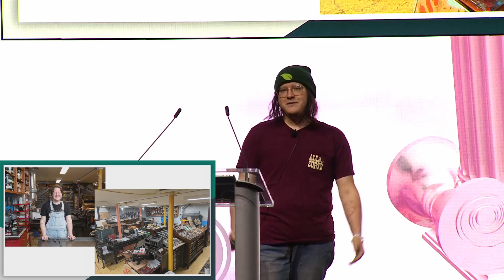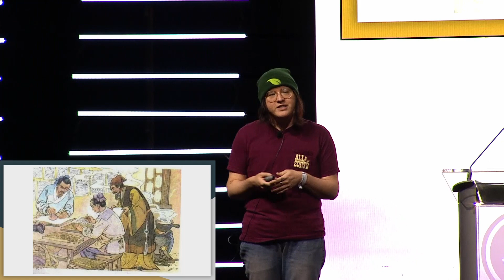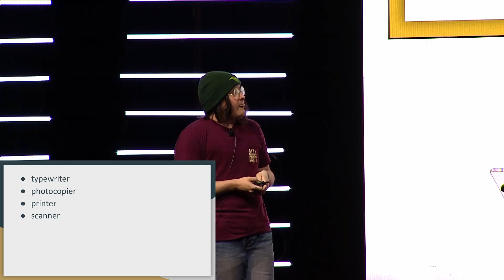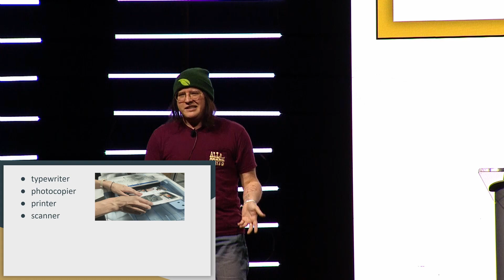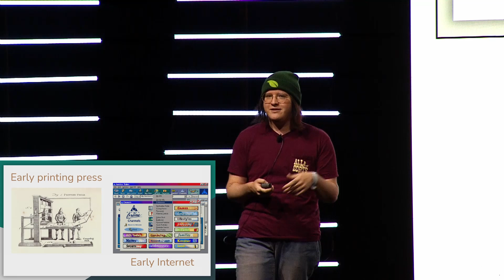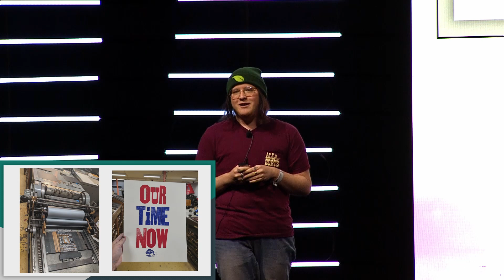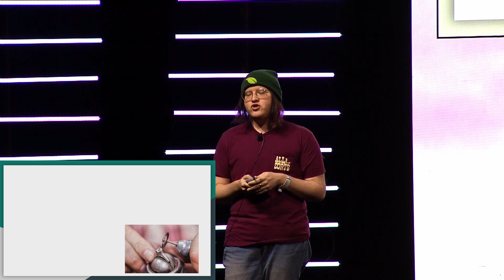2023 CM LightningTalk - Legacy of the Printing Press - JameyAlea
Legacy of the Printing Press - JameyAlea

CodeMash Lightning Talks are available to all attendees to apply in giving a 6-minute presentation on our main stage - Topics range from tech to passions to obscure.

Grab Your Ticket Today, and we'll see you at the next CodeMash!